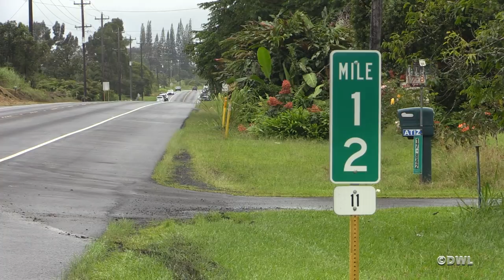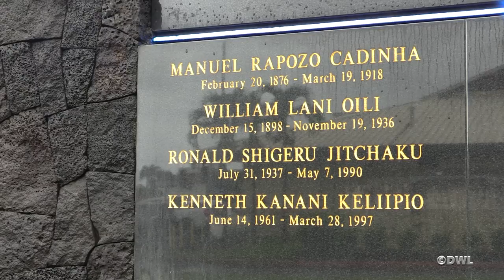Hawaii Police Officer Killed In Line Of Duty (July 18, 2018)